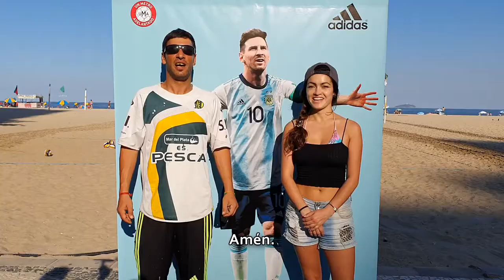Rezo para Lionel Messi (Padre Nuestro)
El amor que le tiene el hincha argentino a Messi es impresionante. Con las oraciones del Padre Nuestro, les compartimos las plegarias que los fanáticos le dejaron a Lionel en la Copa América Brasil 2019.